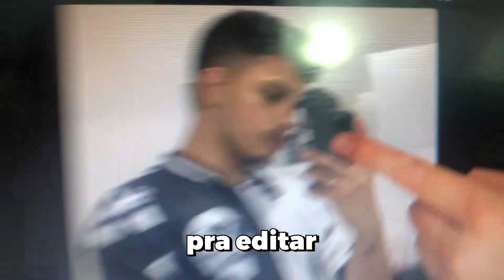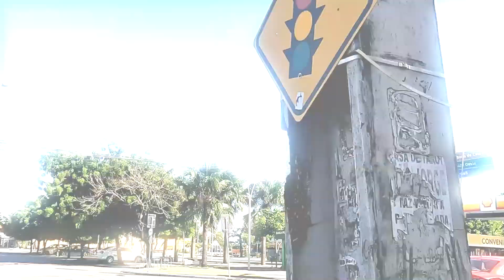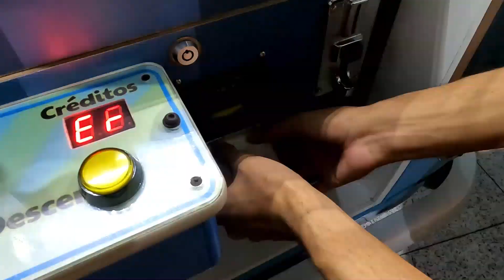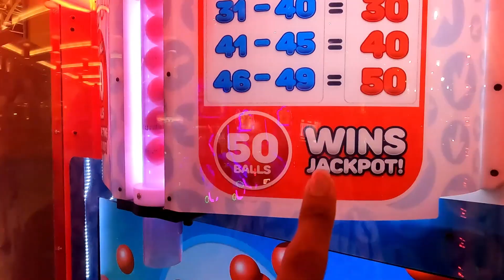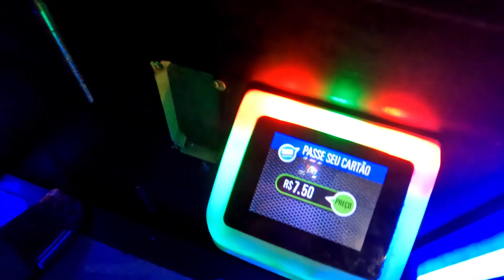VIAGEI SOZINHO PELA PRIMEIRA VEZ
Acompanhe a primeira vez que viajei sozinho de avião, será que eu passei pouca vergonha?😅

Mande presentinhos 🎁😍

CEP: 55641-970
GRAVATÁ-PE